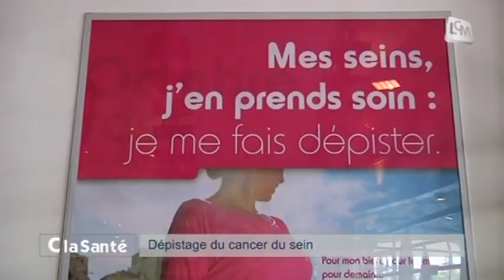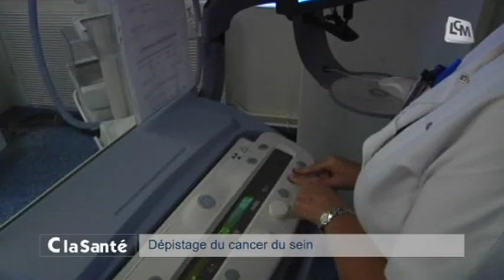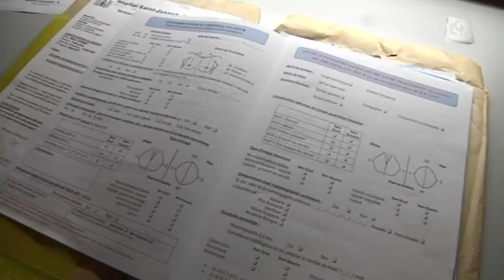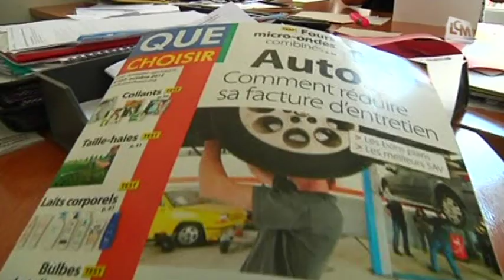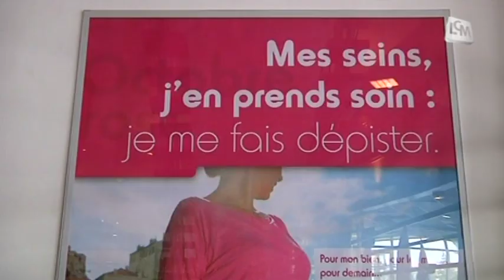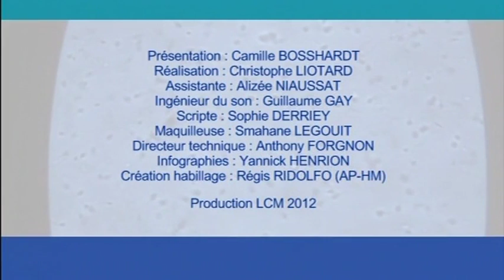C La Santé : Dépister le Cancer du Sein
Le magazine santé en partenariat avec l'APHM.
 Une femme sur huit est aujourd'hui touchée par le cancer du sein en France.
Avec 53.000 nouveaux cas attendus en 2012, c'est le premier cancer chez la femme, responsable de 11.000 décès par an. Les pouvoirs publics ont mis en place un dépistage généralisé en France depuis 2004. Et on en parle beaucoup en ce moment puisque c'est le mois d'octobre rose, la campagne nationale de dépistage du cancer du sein. Un dépistage de plus en plus décrié. Comment il se déroule ? Pourquoi est-il critiqué ? Quels sont ses bénéfices et qu'en pensent les femmes ?
Nos spécialistes vous répondent dans cette émission.

Sites webs/blogs, copiez cette vidéo avec le bouton "Intégrer" !